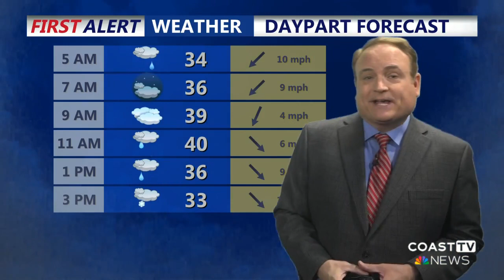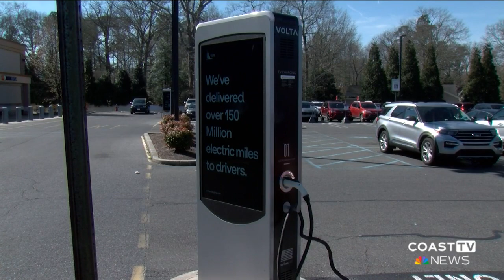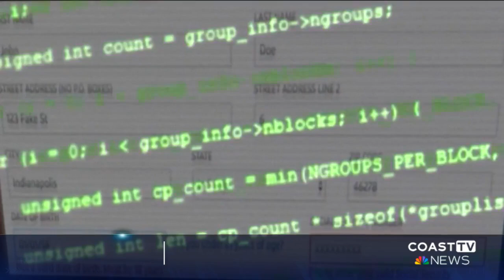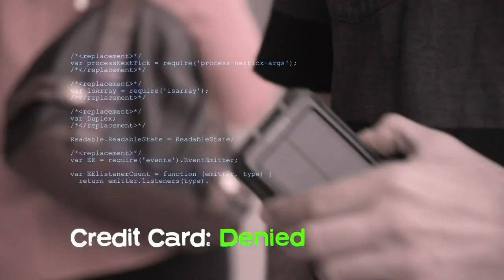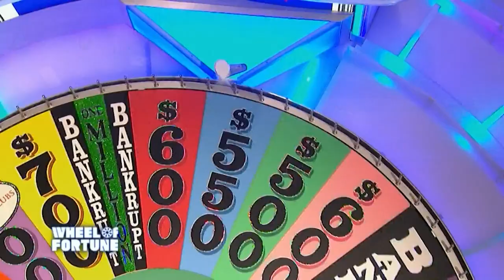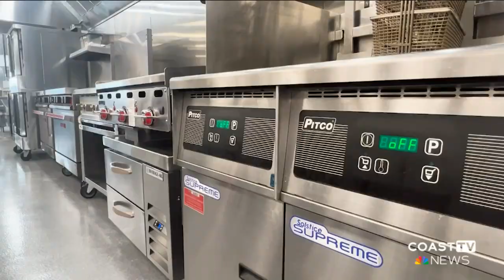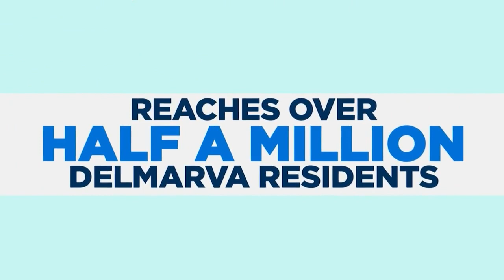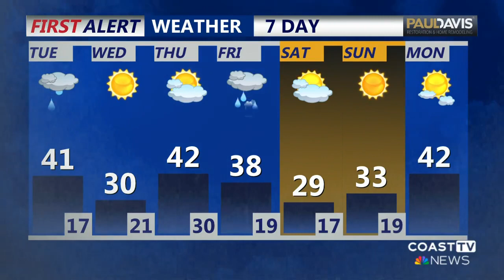CoastTV 5 am News: January 16, 2023